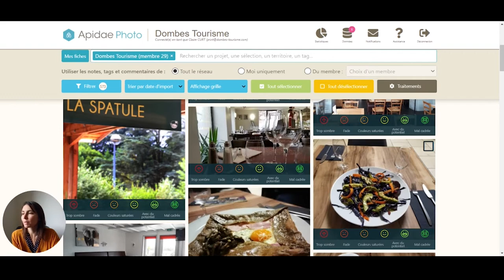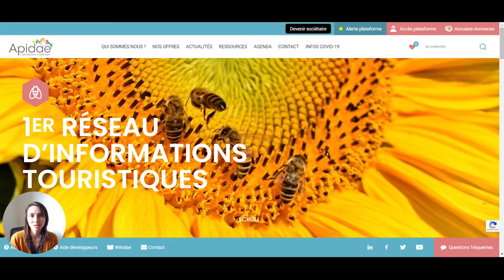Pour mieux qualifier vos images, utilisez Apidae Photo !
Retrouvez les principales fonctionnalités de Apidae Photo.
Apidae Photo est l'un des services proposés par Apidae Tourisme. Son objectif est de vous aider à qualifier les images pour ne garder que les meilleures sur vos supports de communication.